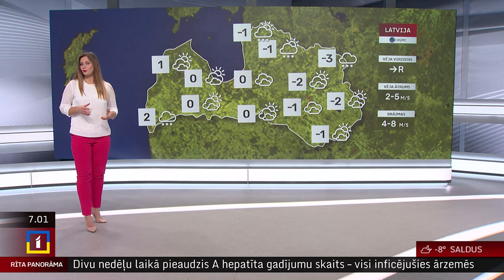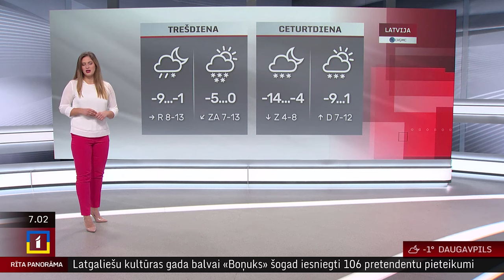6. februāra laika ziņas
Labrīt! Šodien starp mākoņiem uzspīdēs saule, bet vietām gaidām sniegs. Dienā vējš būs lēns un saule gaisu sasildīs no –3 grādiem līdz +2 grādu atzīmei. Rīta stundās uz autoceļiem daudzviet veidosies apledojums.
Otrdienas rītā sniegs un apledojums daudzviet Vidzemē un Latgalē, kā arī vietām Liepājas apkārtnē apgrūtina braukšanu pa valsts galvenajiem un reģionālajiem autoceļiem, informē "Latvijas valsts ceļi".